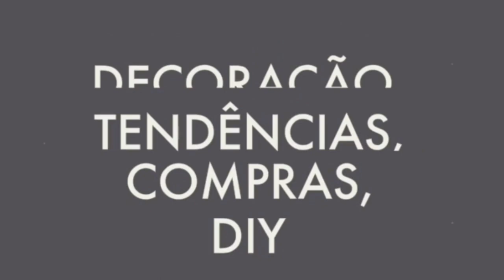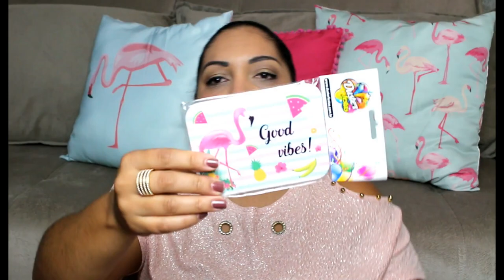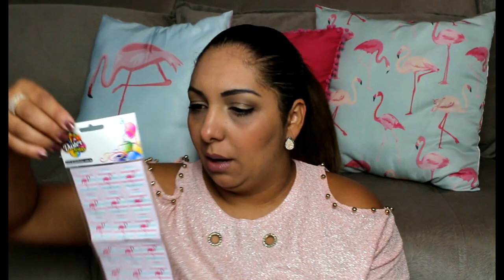COMPRINHAS E DECORAÇÃO FESTA FAMINGO DA KARINA - Por Vaidade não tem idade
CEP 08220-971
São Paulo - SP
Camilla Almeida